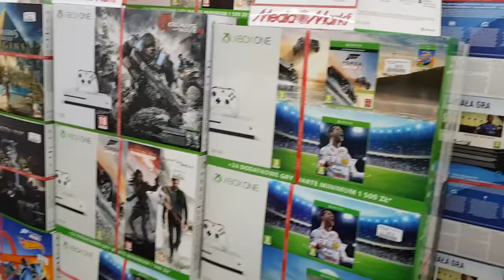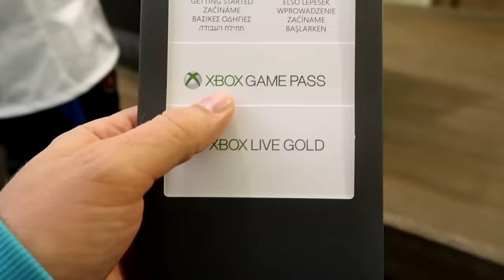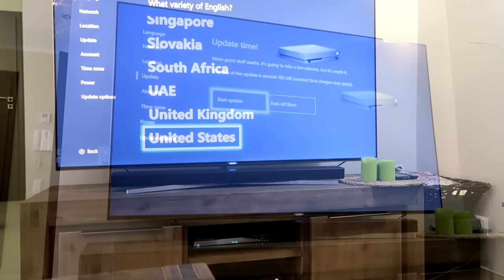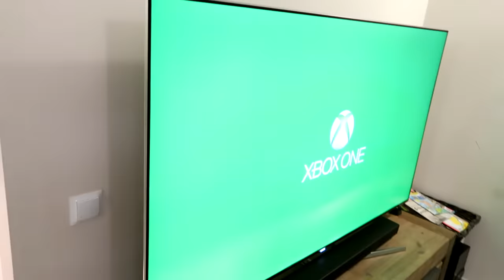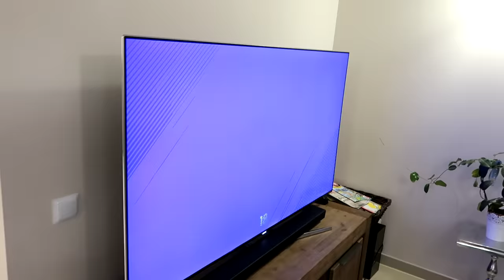Getting New Xbox One X !!! 4K Gaming Console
We think it is a great video game. we love it as a family :)

We hope you enjoy our videos! Take a look on our main channel where we review some toys etc our IG